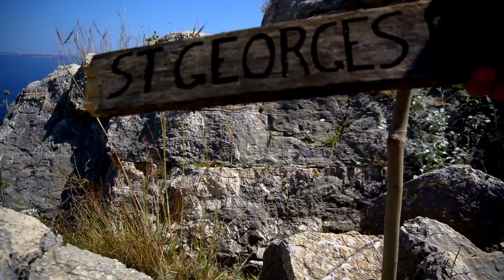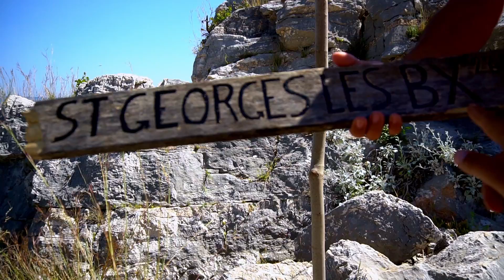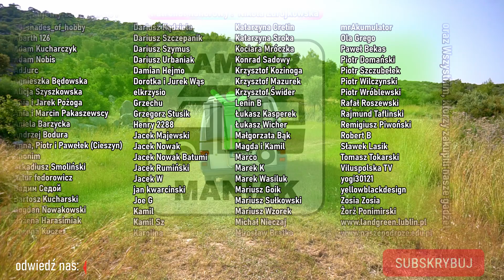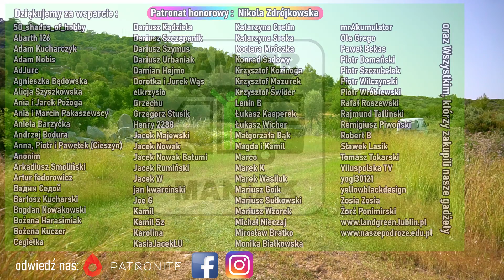Corona Camp zmienia się nie do poznania! Offroad Westfalia T4 California Van Tour (vlog 97)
Bohaterami dzisiejszego odcinka będzie nasz przyjaciel Thomas oraz jego przyjaciel podróży Roberrrrrr, w skrócie zwany "Bob".

Odcinek będzie w 3 językach i mamy nadzieję, że coś da się zrozumieć, bo napisy robiliłam ze słuchu, bez użycia tłumacza. Ok po francusku pomagał mi Thomas 😁 moja znajomość francuskiego, po bardzo krótkim czasie nauki i po 20 latach nieużywania jest szczątkowa💩

Ku woli przypomnienia Thomas jest Francuzem, który zgarnął na stopa tego drugiego gościa z namiotem, czyli Michaela. Ich historię, jak trafili na CoronaCamping możecie poznać w poprzednich odcinkach, gdyż dziś to niestety już koniec tej historii...ale będzie wesoło. I promise!

Bohaterami dzisiejszego odcinka będzie nasz przyjaciel Thomas oraz jego przyjaciel podróży Roberrrrrr, w skrócie zwany "Bob", czyli Volkswagen T4 California Coach💪

Odcinek będzie w 3 językach i mamy nadzieję, że coś da się zrozumieć, bo napisy robiłam ze słuchu, bez użycia tłumacza. Ok po francusku pomagał mi Thomas 😁 moja znajomość francuskiego, po bardzo krótkim czasie nauki i po 20 latach nieużywania jest szczątkowa💩

Ku woli przypomnienia Thomas jest Francuzem, który zgarnął na stopa tego drugiego gościa z namiotem, czyli Michaela. Ich historię, jak trafili na CoronaCamping możecie poznać w poprzednich odcinkach, gdyż dziś to niestety już koniec tej historii...ale będzie wesoło. I promis😁

Zrzuć się na paliwo do Groszka🚐💨, lub pomóż nam w rozwoju kanału 💪